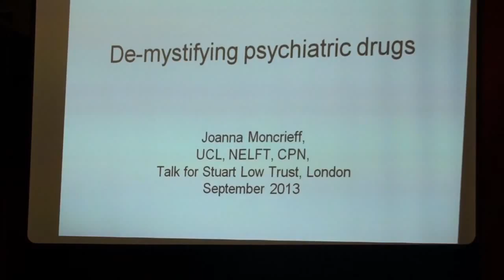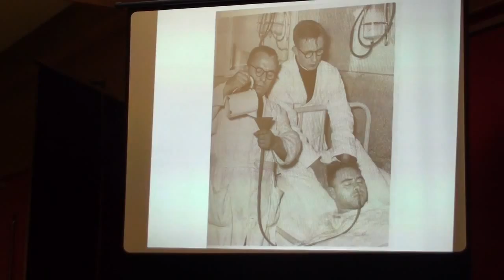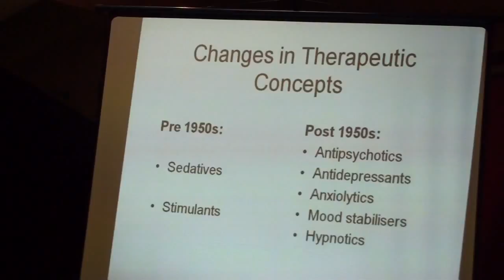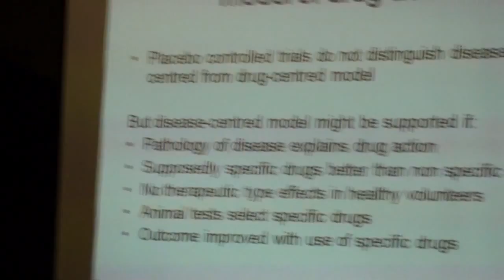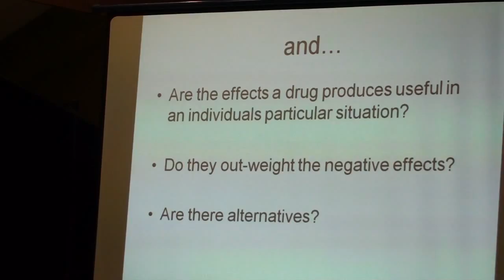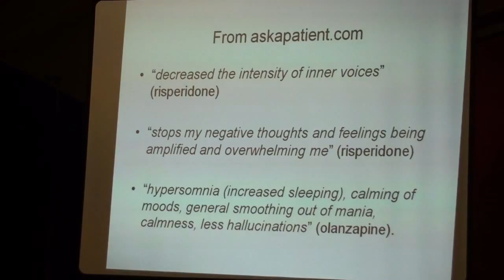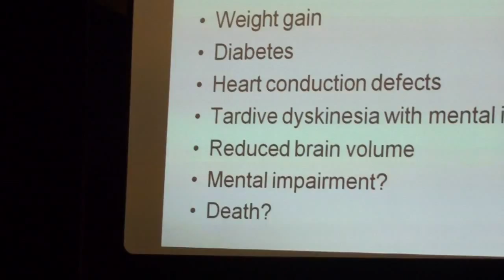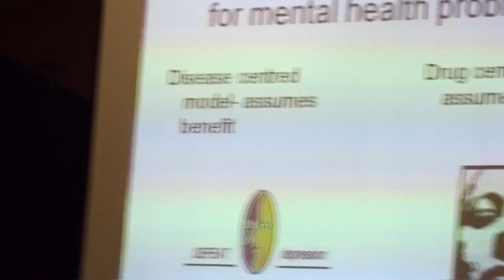De-mystifying psychiatric drugs, a presentation by joanna Moncrief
Joanna Moncrief author of "The Myth of the Chemical Cure" and more recently "The Bitterest Pills" giving a presentation at The Stuart Low Trust in Islington London on the subject of psychiatric drugs: their over-prescription and their ineffectiveness to "cure" "mental illness". September 2013